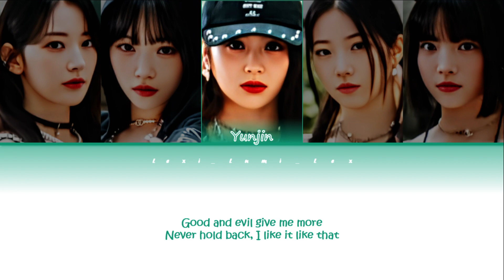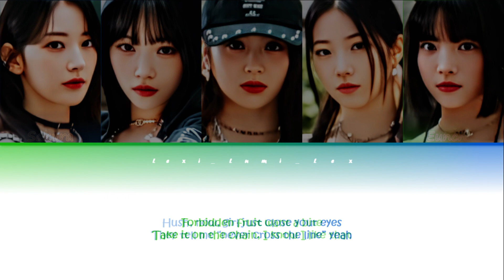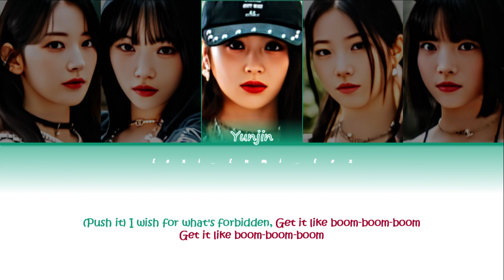LESSERAFIM- Eve, Psyche & the Bluebeard’s wife (English Version.)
Song: Eve, Psyche & the Bluebeard’s wife (English Version.)
Artist: LESSERAFIM